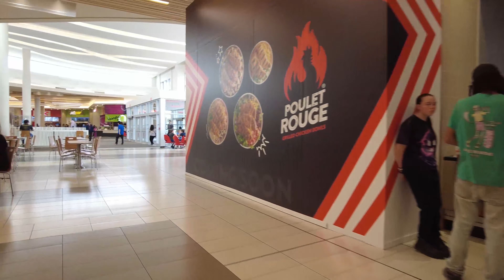🇨🇦 Walking Tour | OSHAWA CENTRE | Oshawa, Ontario, Canada. [4K]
Oshawa Centre is a two-storey shopping mall located in the city of Oshawa, Ontario, Canada. It is located 60 kilometres east of Toronto with over 230 retail stores. Filmed in 4K.